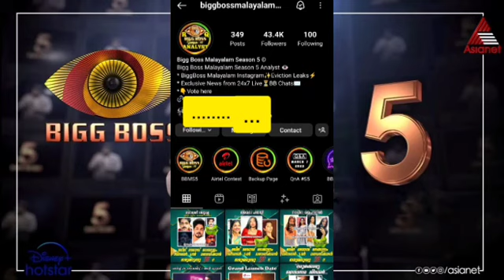ബിഗ്ഗ്ബോസ് 5ന്റെ Confirmed Contestants ലിസ്റ്റ് പുറത്ത് !! ഇവര്‍ എല്ലാവരും മുംബൈയില്‍ എത്തി കയിഞ്ഞു